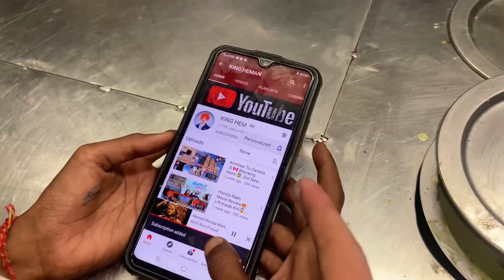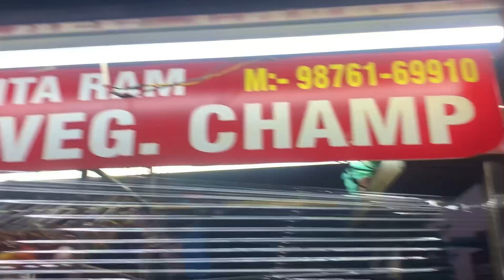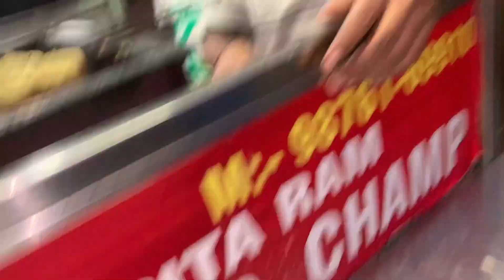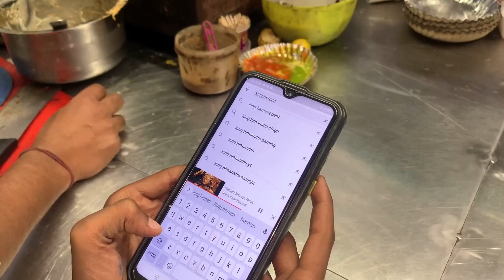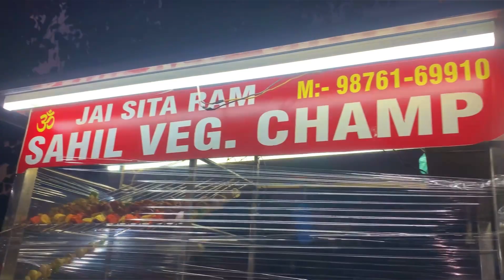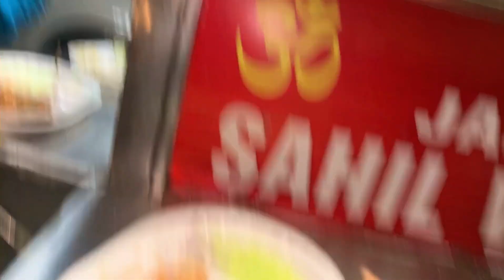Bought A New iWatch Series6😱, UT.Market, Champ Just ₹40*😋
Bought a new iPhone series 6 , Ut Market , Champ Just ₹40, Be Aware Children